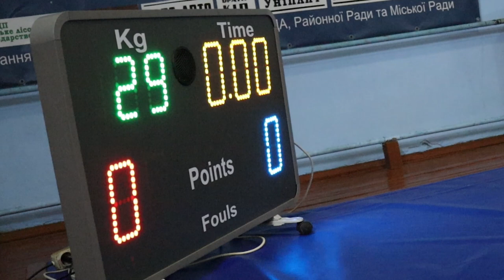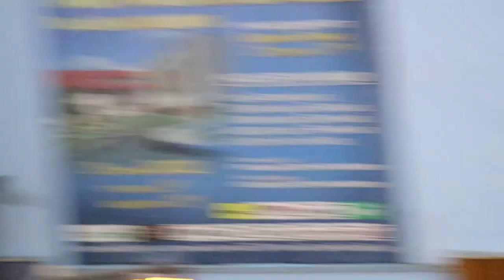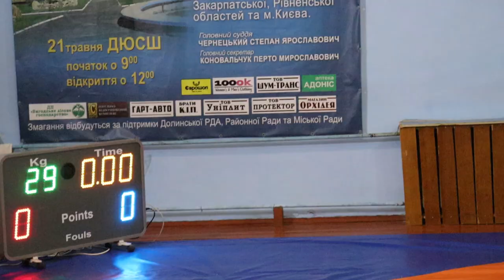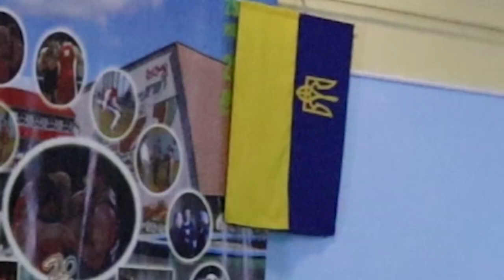У Долині пройшов відкритий чемпіонат Івано-Франківської області з греко-римської боротьби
У Долині пройшов відкритий чемпіонат Івано-Франківської області з греко-римської боротьби серед молодших юнаків 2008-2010 років народження. Це відбіркові змагання до Чемпіонату України, що пройде у травні в місті Київ.
Всього до участі зголосилися 84 учасники в 10 -х вагових категоріях.
Чемпіони першості:
29 кг -  Василів Тимур
32 кг -  Василенько Вадим
35 кг -  Безрукій роман
38 кг - Дмитрів арсен
42 кг -  Драпак Тимур
47 кг  Даниляк Дем'ян
52 кг - Дудка Денис
57 кг - Лук'янчук Ілля
66 кг - Мельничук Арсен
85 кг - Ткаченко Влад
В змаганнях взяли участь також наймолодші спортсмени 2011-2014 р. н.:
23 кг -  Андрух Давид
28 кг - Гошовській Юрій
30 кг - Яцків Лук'ян
32 кг - Безрукій Матвій
33 кг - Сосенков Іван
60 кг - Кавка Ярослав
На урочисте відкриття завітав міський голова Іван Дирів. Як це було,  дивіться у відео.